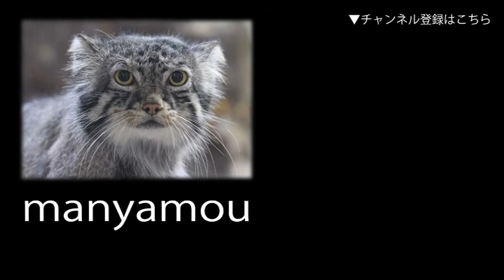アカゲザル雨中の決戦！（井の頭自然文化園）Rhesus Monkey Fight !